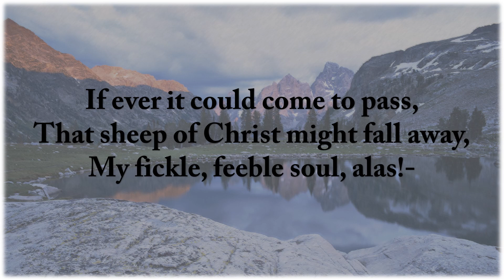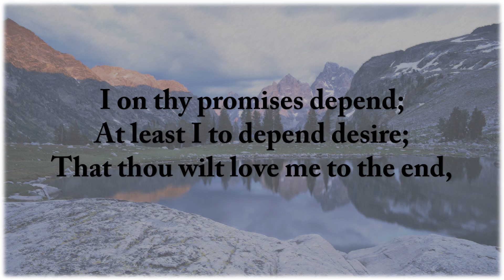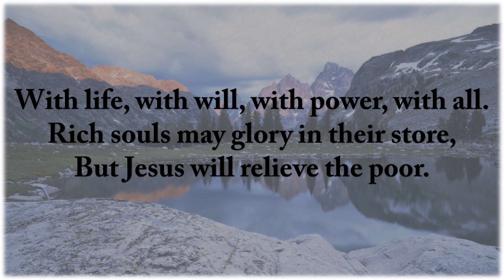"If ever it could come to pass" by Joseph Hart. Gadsby Hymn 182. Tune 'Shadow Time'.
Dependence on Christ alone. John 13:1; 1 Peter 1:5

1
If ever it could come to pass,
That sheep of Christ might fall away,
My fickle, feeble soul, alas!
Would fall a thousand times a day;
Were not thy love as firm as free,
Thou soon would’st take it, Lord, from me.

2
I on thy promises depend;
At least I to depend desire;
That thou wilt love me to the end,
Be with me in temptation’s fire;
Wilt for me work, and in me too,
And guide me right and bring me through.

3
No other stay have I beside;
If these can alter, I must fall;
I look to thee to be supplied
With life, with will, with power, with all.
Rich souls may glory in their store,
But Jesus will relieve the poor.